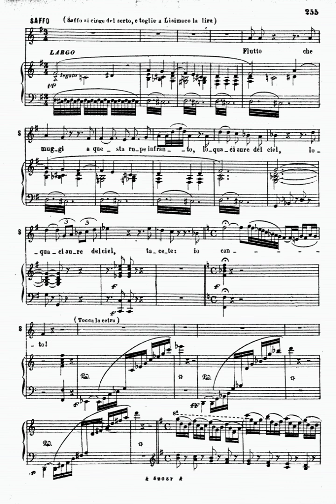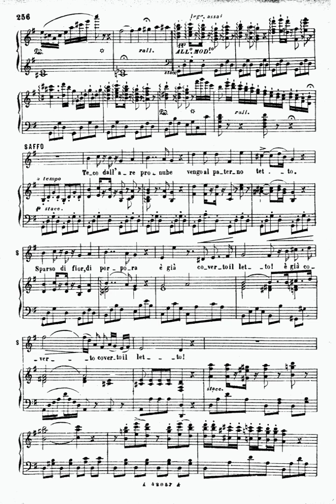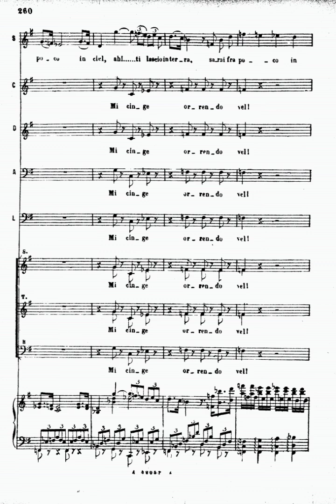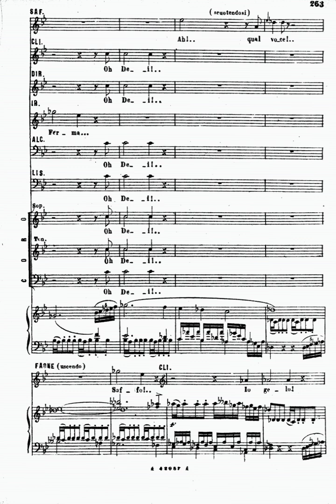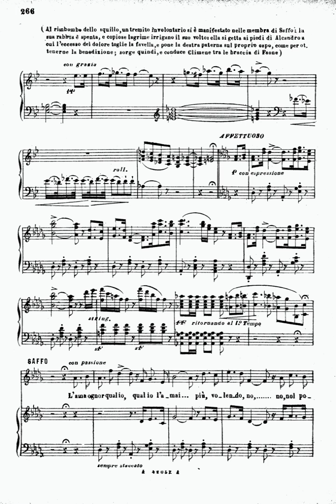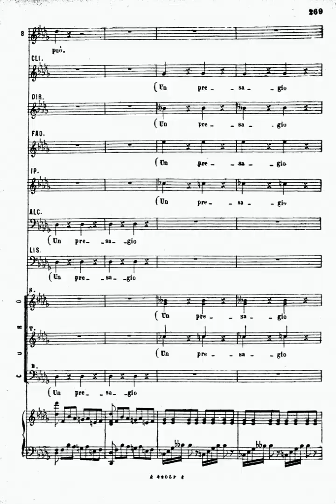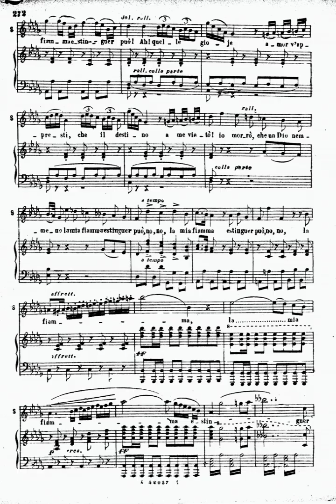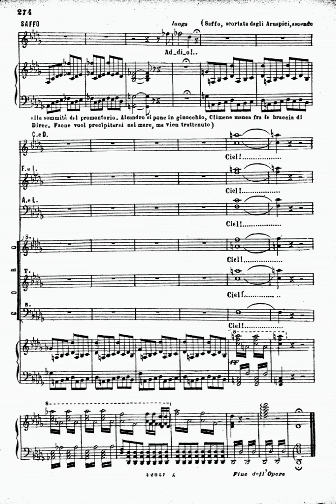G. Pacini - Saffo ( Atto III - Finale ) - 1840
Giovanni Pacini - Saffo ( Atto III - Finale: "Flutto che muggi... Teco dall'are pronube... L'ama ognor qual io l'amai" - 1840

Soprano: Joyce DiDonato
Choeur De l'Opéra National De Lyon
Orchestre de l'Opéra National de Lyon
Direttore: Riccardo Minasi